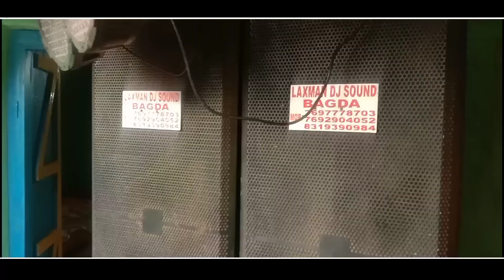Sadi Dance || Laxman Dj Sound Bagda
All Copyrights Deserve